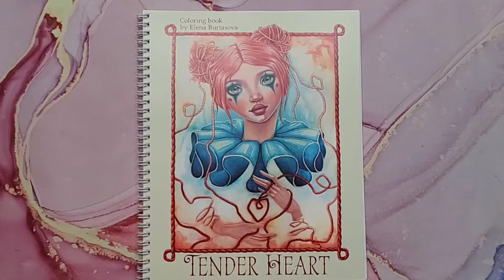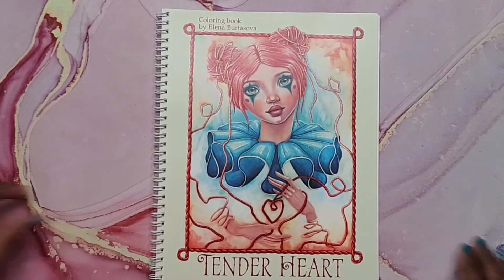So Pretty!! 😍 | Flip Through ~ Tender Heart by Elena Burtasova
Hey Beautiful People!!! This is a flip through of Tender Heart by Elena Burtasova. I hope enjoy!😊

This book is available on Etsy